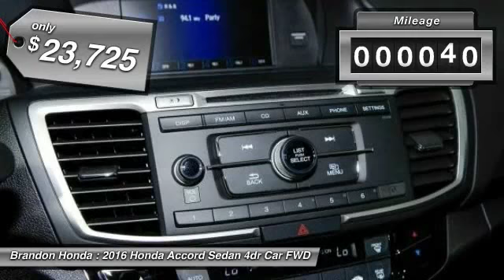2016 Honda Accord Sedan Tampa FL A012353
2016 Honda Accord Sedan LX - $23725

Brandon Honda
9209 East Adamo